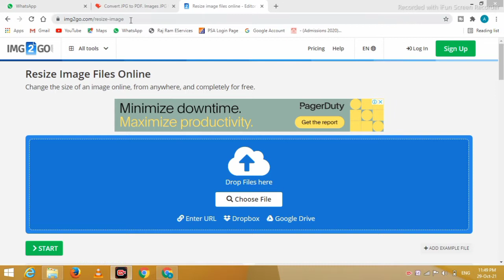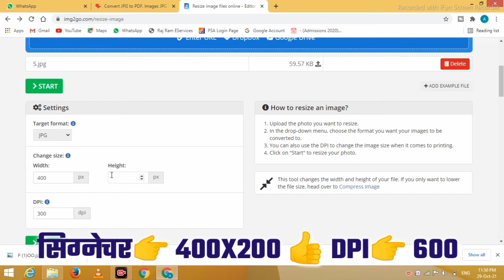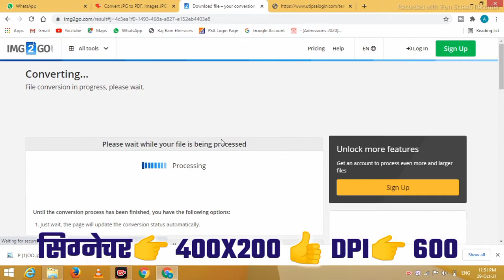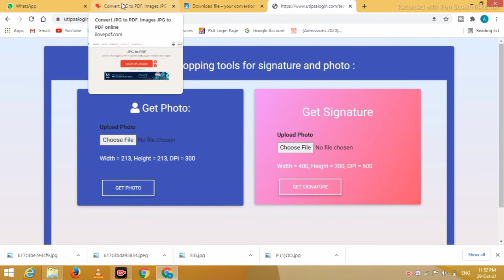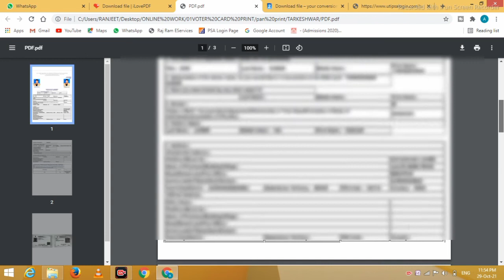uti document upload size को resize करना सीखें | डॉक्यूमेंट साइज़ कैसे बनाये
👉 UTI PAN CARD AGENT
✅ USER ID 👉xxxxxx
✅ PASS 👉xxxxxx

4.पैन कार्ड में सुधार कैसे करें

5. पैन कार्ड ट्रैक /स्तिथि कैसे देखें

8. पैन कार्ड ऑनलाइन लॉग इन करें

9. पैन कार्ड डाऊनलोड कैसे करें

10. पैन कार्ड सुधार ऑब्जेक्शन mlm/mla प्रॉब्लम सॉल्व कैसे करें

सभी वट्सप ग्रुप में शेयर कर दीजिए

pan card coupan buy kaise kare

pan card downnload kaise kare

pan card form 49 download kise kare

Pan Card User Id k liye contat wtsp only

pan card bnane time supporting  document ko kaise resize kare
How to pan document upload in UTI PSA
How to make & upload document UTI PSA Portal
CSC Uti pan document upload size
photo and Signature size
Uti Pan Document Upload Size & Photo size
पेनकार्ड डॉक्यूमेंट साइज़ कैसे बनाये
Photo Size kaise banye
psa login
pan card id kaise le
signature size kaise banaye
pan form size kaise kare
pas registration kaise kare
uti admin portal registration kaise kare
uti pan card
new pan card
photo size
signature size
mponline pan card apply
uti pan photo size
document size
50 kb image size
100 kb image
resize image
pan card file
pan form